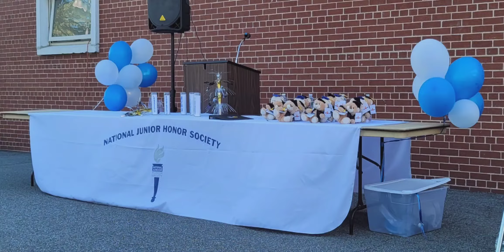Friday June 11, 2021